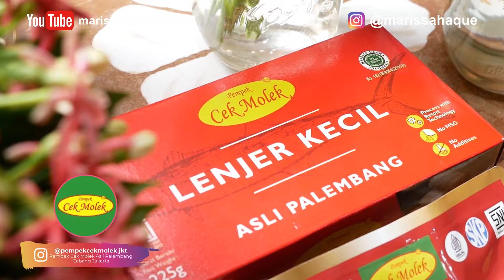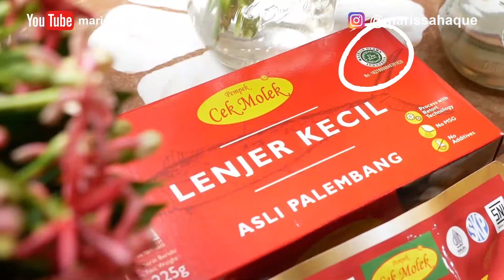COOKING MAMA: 🫶🤗 Pempek Cek Molek, Palembang (Marissa Haque Ikang Fawzi)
Kanal YouTube ini, bertujuan untuk mendukung kanal YouTube utama di  @marissahaqueofficial